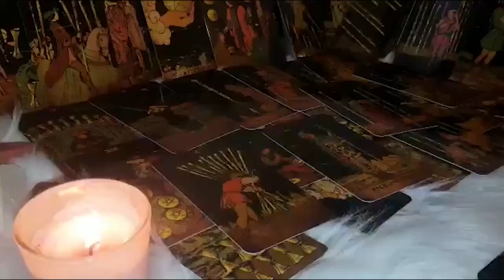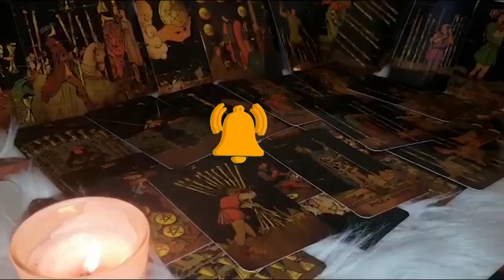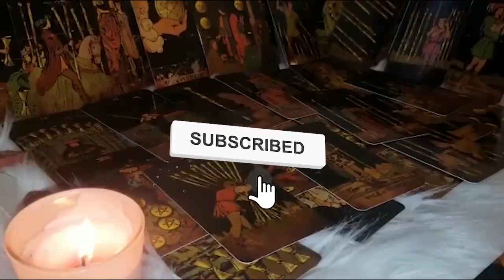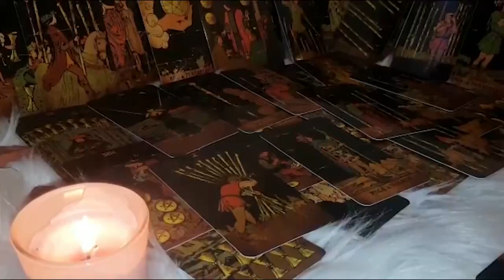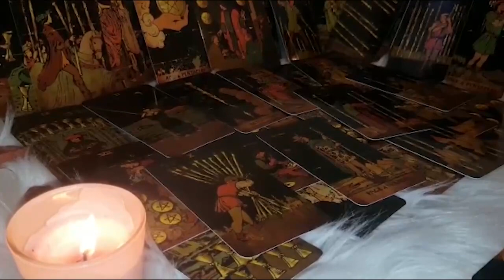SCORPIO YOU’VE WENT SILENT AND THEY’RE LOSING IT🫠😵‍💫 SCORPIO LOVE TAROT READING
Scorpio Love
Scorpio 2022
Scorpio today
Scorpio December